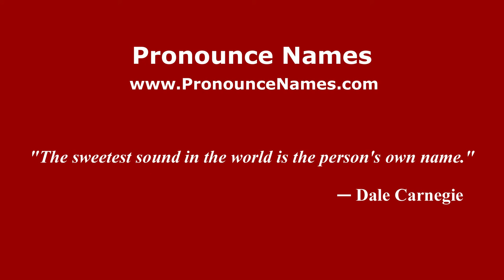How to Pronounce Katayama - PronounceNames.com